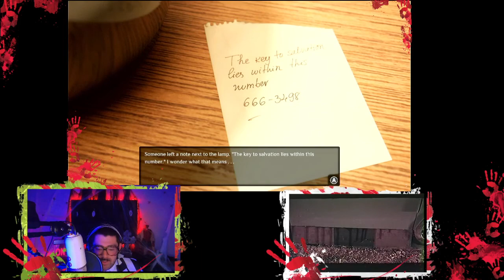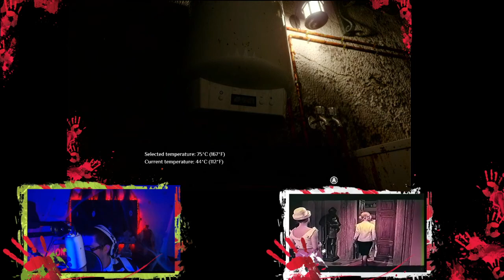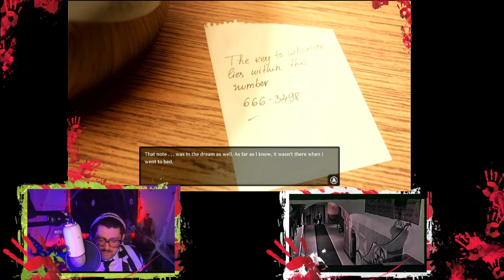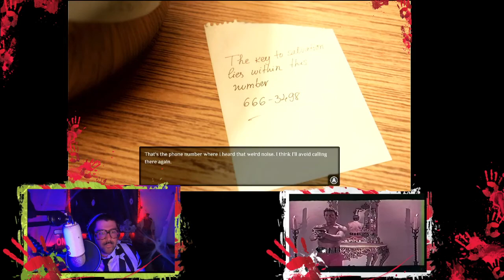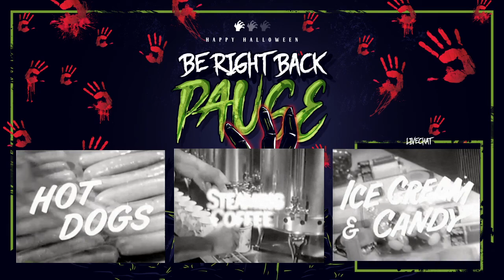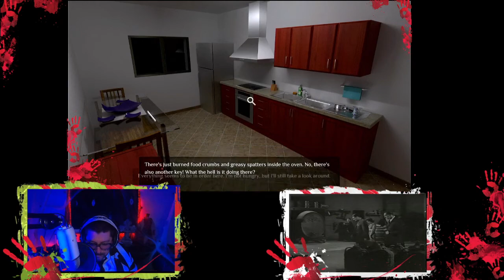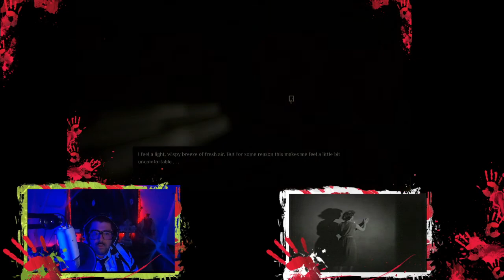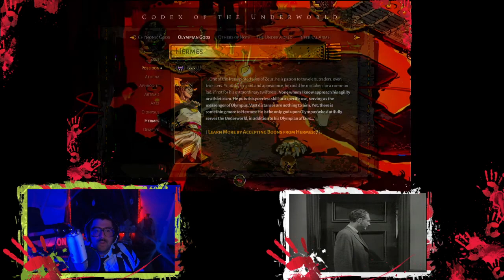Saturday Night Dread: Bloody Pit of Horror//House on Haunted Hill//Without Escape on Nintendo Switch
Daddy Dead is back for another night of back to back b-horror and spooky games! This week it's the Bloody Pit of Horror, followed by the inimitable Vincent Price classic House on Haunted Hill. And playing the 90's throwback point and click adventure Without Escape!